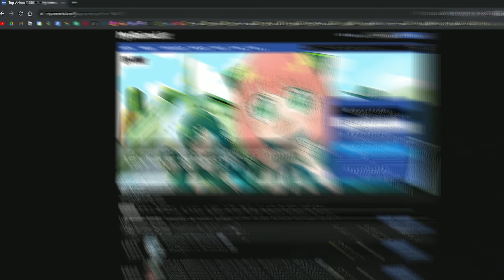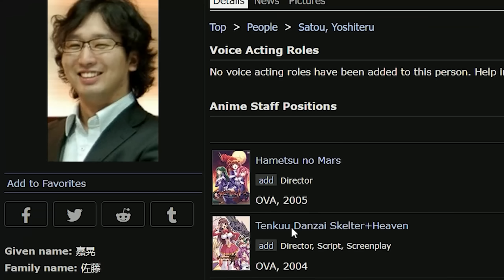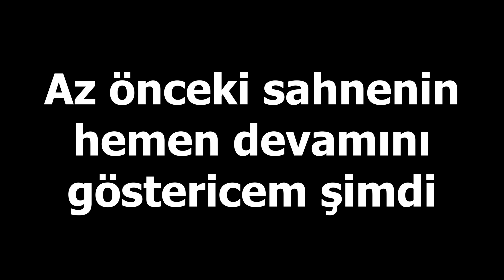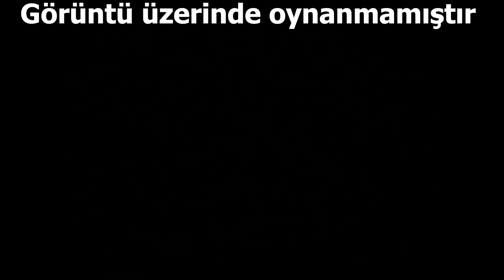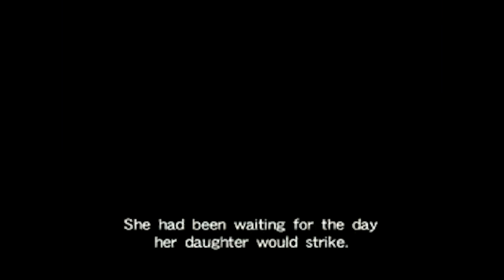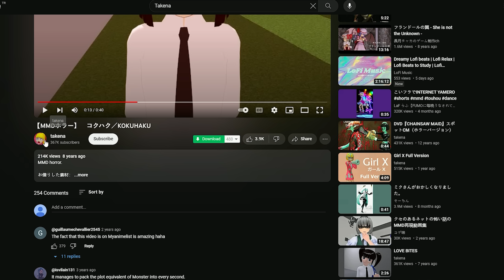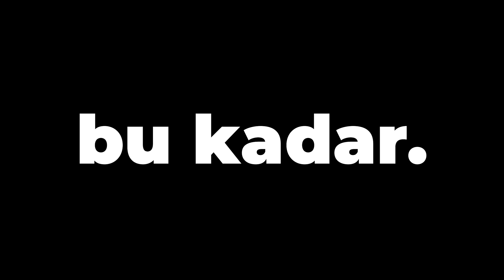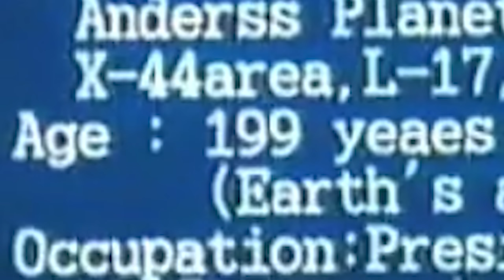EN DÜŞÜK PUAN ALAN ANİMELER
Merhaba arkadaşlar bu gün myanimelist'in en düşük puanlı, en kötü animelerine animelerine baktık benim için baya acı verici bir deneyimdi :3.

00:00 Giriş
01:22 Skelter Heaven
04:56 Utsu Musume Sayuri
05:29 Kokuhaku
05:53 Love Bites
06:13 Shitcom
06:30 Puzzle of Autumn
06:41 Abunai Sisters
07:33 Ai
07:39 Ex-Arm
08:14 Super Kid (1996) (real pain)
10:17 Kapanış

Copyrighted footage and images featured in the video are used for the purposes of criticism, commentary, and parody, which are protected under the Fair Use laws of the United States Copyright act of 1976.